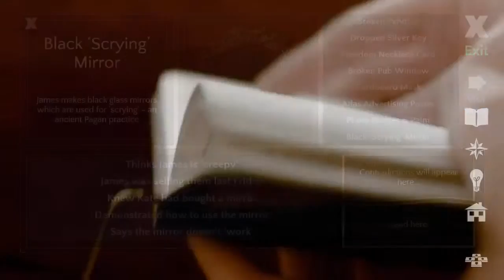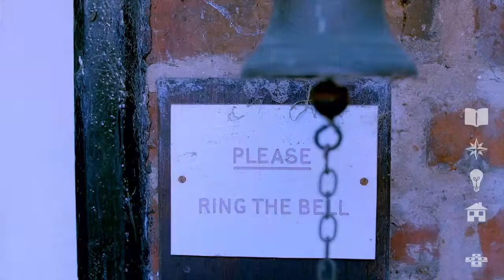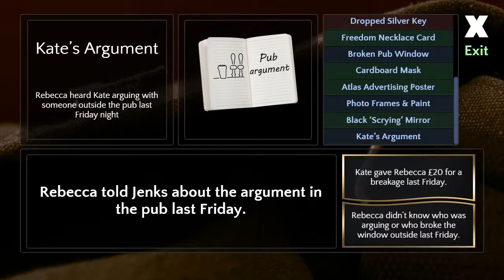Underachieving in Contradiction - 4 - MYSTERY DOOR ON THE RIGHT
Lies and murder abound in the quaint little village and it's up to Keio, Mick and Inspector Jenks to solve the case!